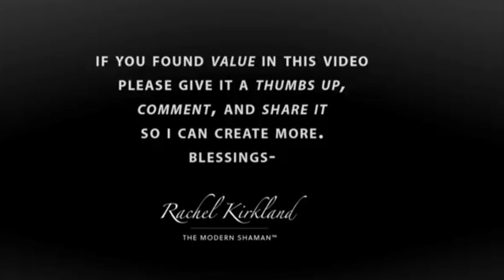Rites of Passage & Menstruation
This week's video question tackles the topic of what is going on energetically during menstruation as well as the rites of passage of young adults into maturation. This is a deep dive into a topic that we will go into further as our earth itself matures, no doubt. However, it is worth noting that all women AS WELL AS MEN go through monthly lunar cycles.

There is wisdom in learning from our own lunar phases and life and death cycles. Once we are able to understand our own cycles, we can use them with precision and purpose to help create, strengthen & cleanse, ourselves as well as those around us! I pray this video is a blessing to those that resonate.

**EVERY WEEK I RELEASE A NEW VIDEO! STAY UPDATED!**

As always, in Loving Service to Humanity,
Rachel Kirkland, M.Ed.

THE ONLINE TEACHING PLATFORM IS NOW AVAILABLE! There are 44 video modules with exclusive teaching content, downloadable PDF's, and step-by-step instruction of how to develop and strengthen the gifts of the Sacred Intuitive Arts!

I would love to empower you on your path!